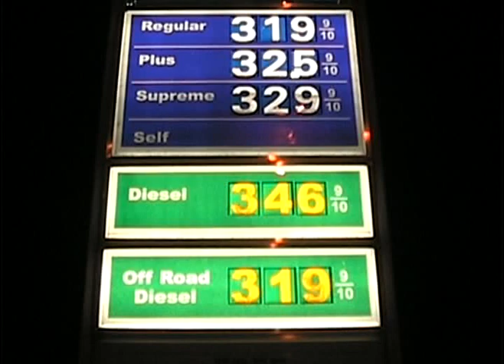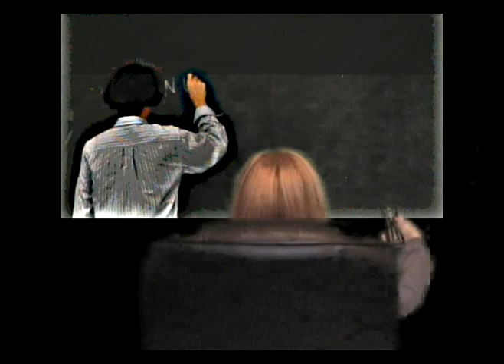Patrick Doval - Ashes of Life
Music video by Patrick Doval performing Ashes of Life. (C) 2008 Patrick Doval